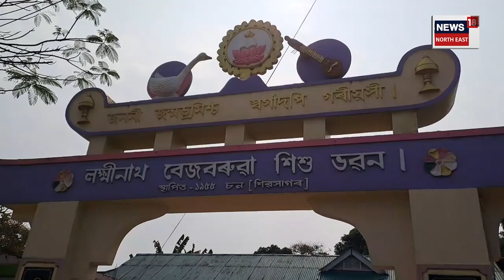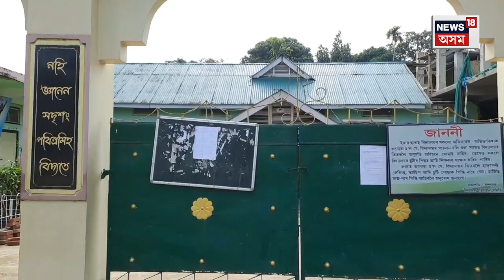Crowd For Student Admission : নাম ভৰ্তিৰ প্ৰ-পত্ৰ সংগ্ৰহ কৰিবলৈ অভিভাৱকৰ ভিৰ | N18V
Crowd For Student Admission | শিৱসাগৰৰ লক্ষ্মীনাথ বেজবৰুৱা শিশু ভৱন প্ৰাথমিক বিদ্যালয়ত নাম ভৰ্তিৰ প্ৰ পত্ৰ সংগ্ৰহ কৰিবলৈ অভিভাৱকৰ ভিৰ। ৩-৪ দিন আগৰে পৰা পদপথত অপেক্ষা